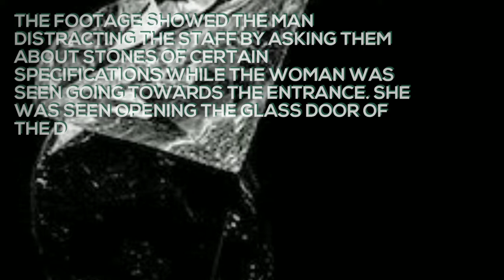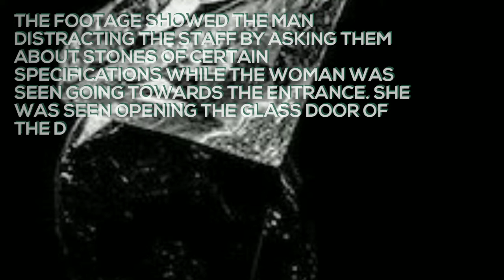Chinese Couple Held In Mumbai After Diamond Found Inside Woman's Stomach